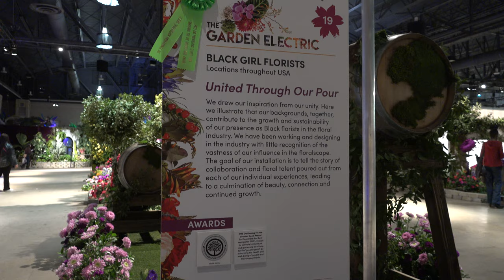Philadelphia Flower Show 2023 - "United Thru Our Pour" by Black Girl Florists